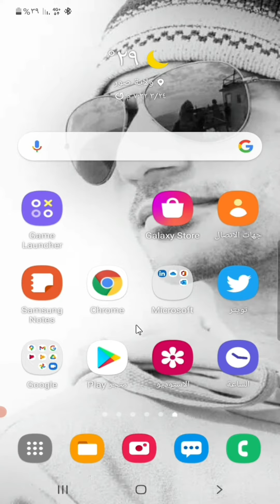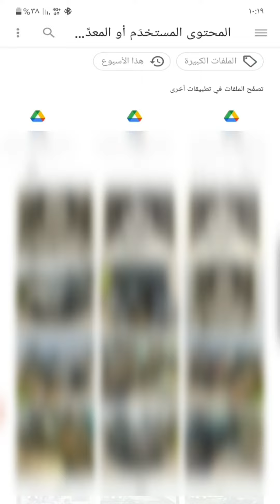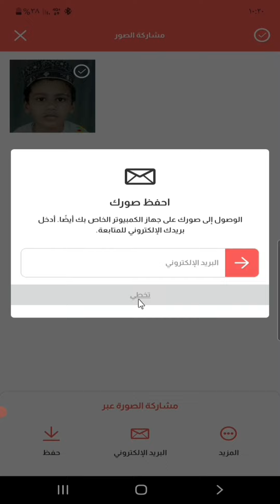شرح برنامج تلوين الصور colorize لتلوين صور الابيض والاسود